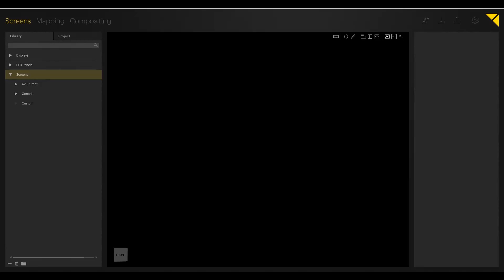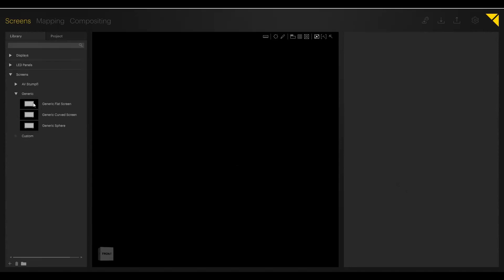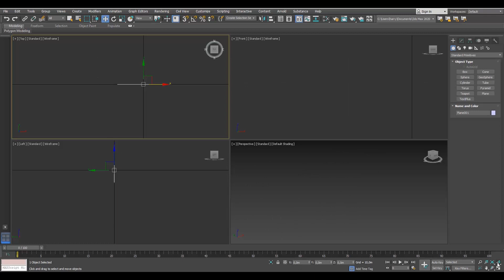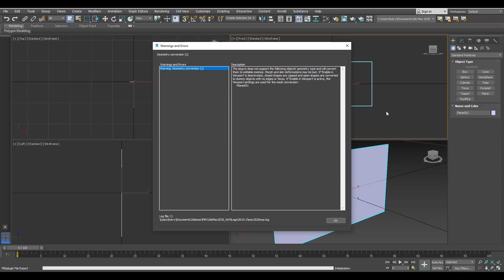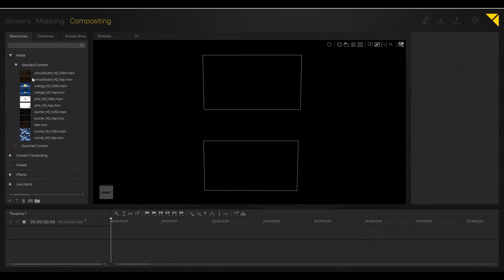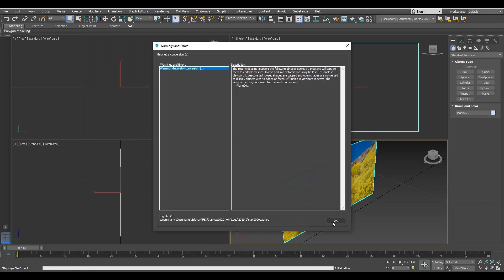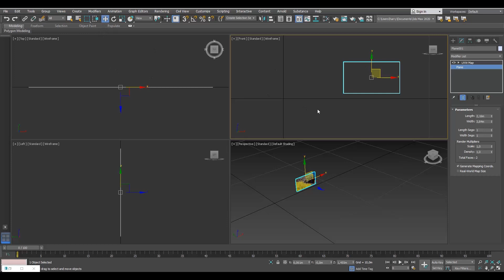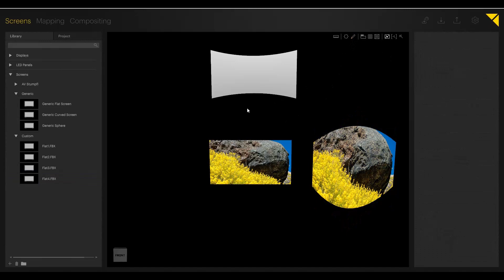Workflows - 3D model preparation for Pixera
Important information to keep in mind when dealing with external 3D models. What exactly does it take to display a 3D model correct in Pixera?